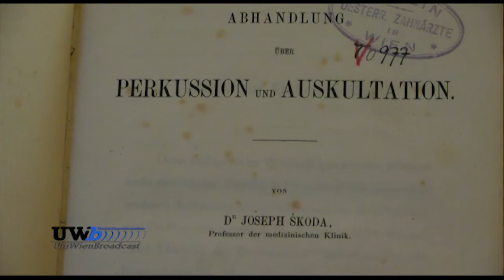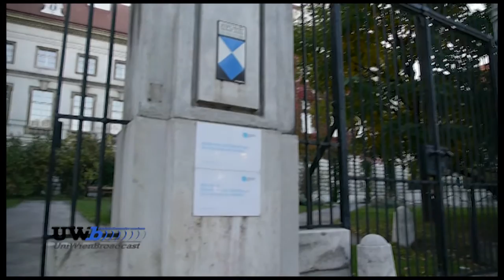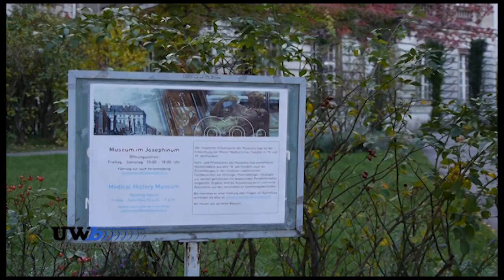Josef von Skoda und Josephinum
Anhand des Audio-Guide der Universität Wien besuchen wir die Büste von Josef von Skoda und machen einen kleinen Abstecher ins Josephinum. Die Audiodatei Josef von Skoda wurde uns von zur Verfügung gestellt.